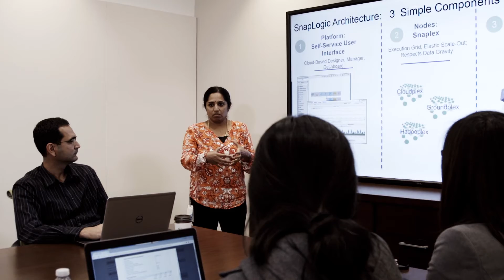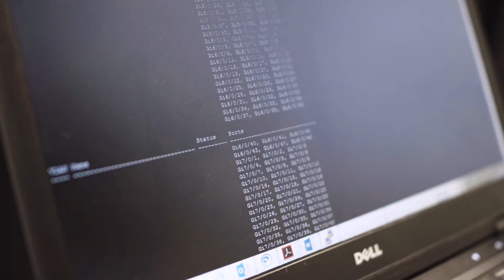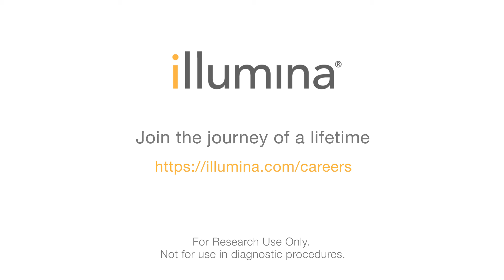Corporate Recruiting Video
This is a video we produced for one of our clients to help them recruit people  to work in their IT department.